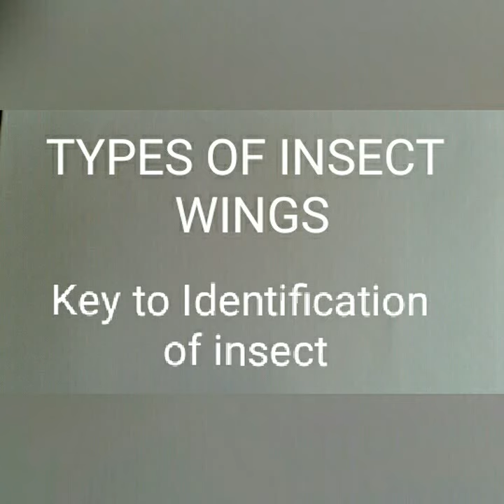Types of insect wings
This video show you the different type of insect wings in real image which you understand to identify the  insect easily.